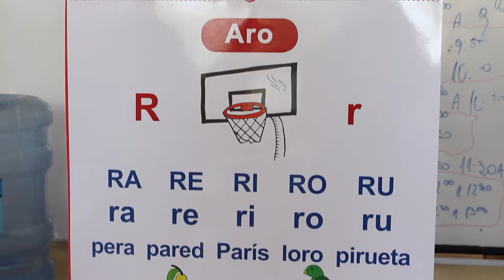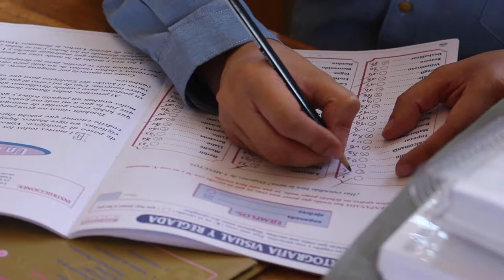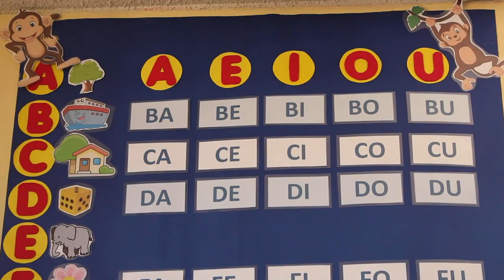PIE: Programa de Integración Escolar - Escuela Presidente Roosevelt